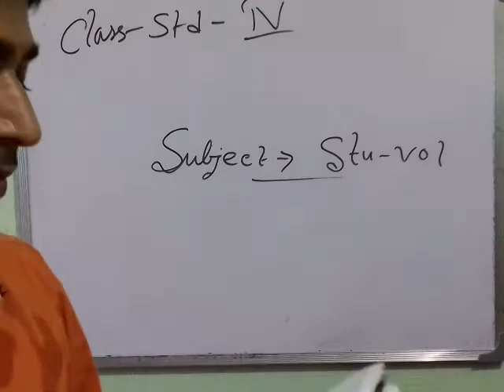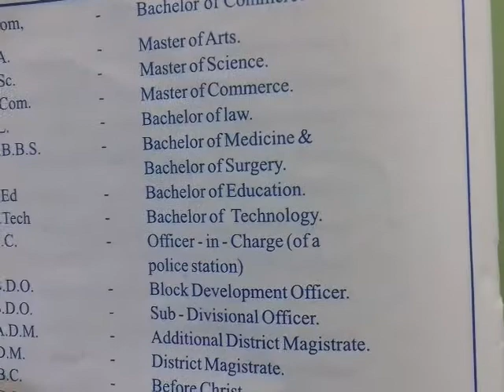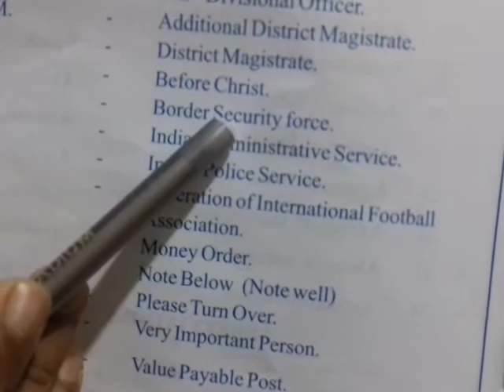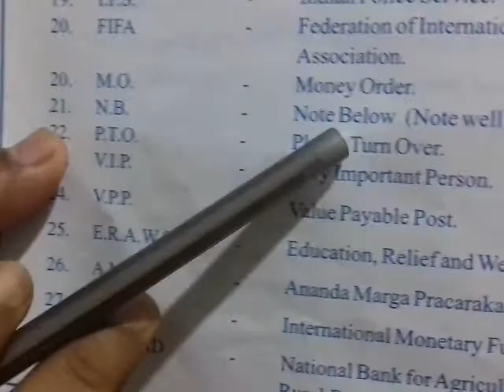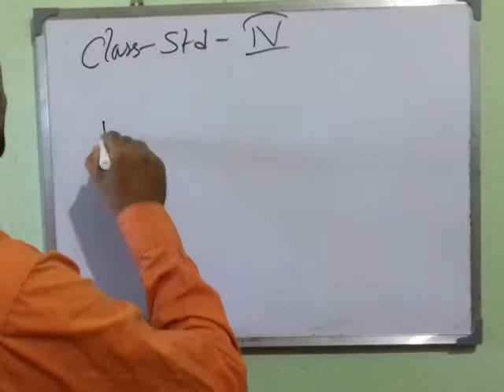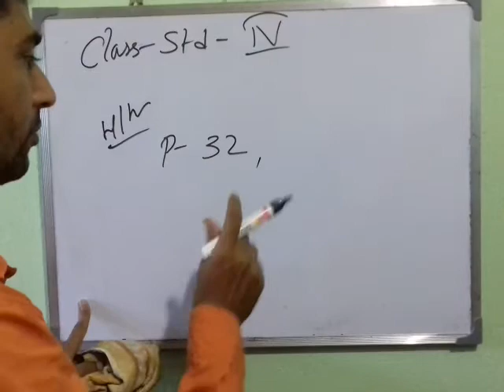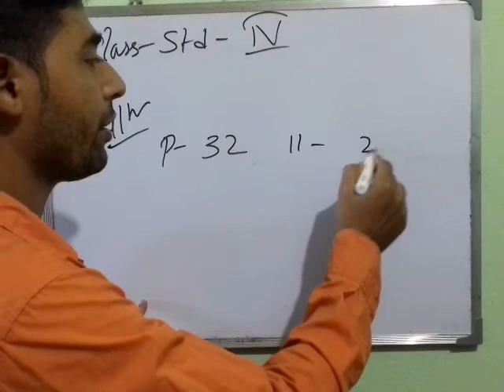Std IV Stu Vol 15 10 20